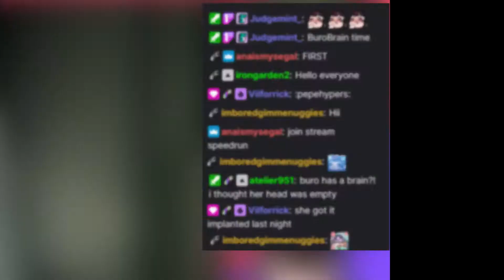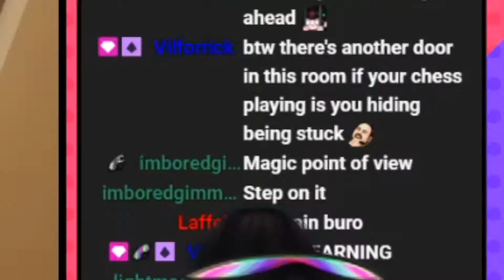Superliminal | Big Brain Time | FIRST TRY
You ever wonder what's going on in someone's head ?
Take a seat in the mind of Diaburoju.